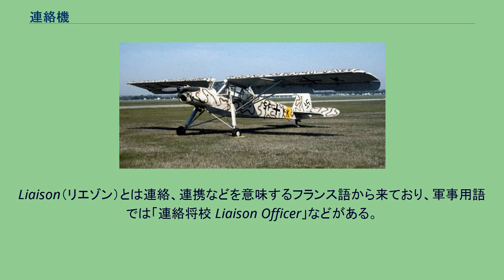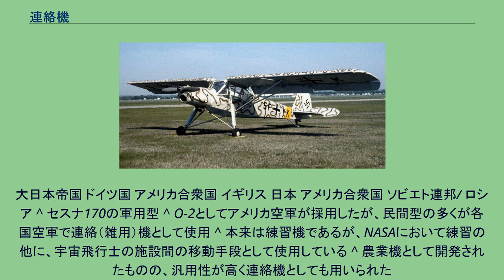連絡機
Fi156 シュトルヒ 連絡機（れんらくき、Liaison Aircraft）とは部隊、司令部、その他の軍事施設相互、ないし軍事施設と非軍事施設との間で、要員の移動や少量の物資運搬に任ずる航空機のこと。
また、文民機関であるNASAでも、宇宙飛行士の基地・施設間の移動にT-38 等を連絡機として用いている。
Liaison（リエゾン）とは連絡、連携などを意味するフランス語から来ており、軍事用語では「連絡将校 Liaison Officer」などがある。
特異な例としては、アメリカ軍が世界中に基地・駐屯地を展開している事から、民間の旅客機・貨物機をチャーターして航空基地間で定期運航させている（パトリオット・エクスプレス。ただし、ここで用いられる航空機は輸送機規模の民間機であり、一般的には連絡機の範疇には入らない）。
連絡任務に特に必要となる特殊装備は無いため、連絡任務に当たる機体には小は軽飛行機から、大は輸送機として分類されるべきものまで含まれる。
旧式の多座機（練習機など）が使われることも多い。
軽飛行機タイプの連絡機では武装できる機体もあり、これらはCOIN機や前線航空管制機として用いられる他、シュトルヒによるグラン・サッソ襲撃やライサンダーによる工作員運搬など特殊作戦に用いられる事もある。
第二次世界大戦終結以前は、前線や航空基地以外との連絡任務に当たる場合にはSTOL性能が必須となるため、高揚力装置などに特徴的な装備を持った機体が存在したが、その任務は現在ではヘリコプターに取って代わられている（ベル206など）。
今日、練習機等の他機種の流用でなく「連絡機」として分類されるのは、その高速性、一定数以上の乗客が搭乗可能などの理由からいわゆるビジネス機であることが多い。
同一機から救難、飛行点検などを任務とするタイプが派生することも多く、その場合は全体を包括して「汎用機」「雑用機」と称されることもある。
大日本帝国 ドイツ国 アメリカ合衆国 イギリス 日本 アメリカ合衆国 ソビエト連邦/ ロシア ^ セスナ170の軍用型 ^ O-2としてアメリカ空軍が採用したが、民間型の多くが各国空軍で連絡（雑用）機として使用 ^ 本来は練習機であるが、NASAにおいて練習の他に、宇宙飛行士の施設間の移動手段として使用している ^ 農業機として開発されたものの、汎用性が高く連絡機としても用いられた